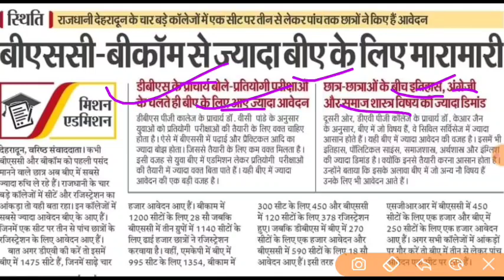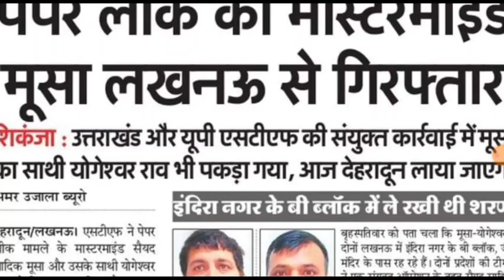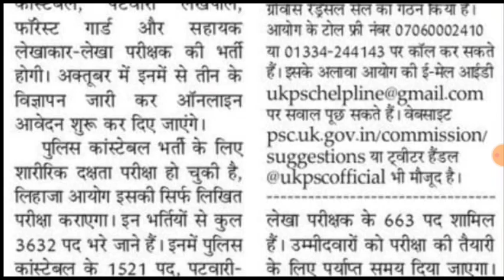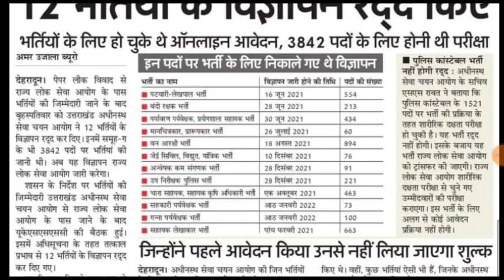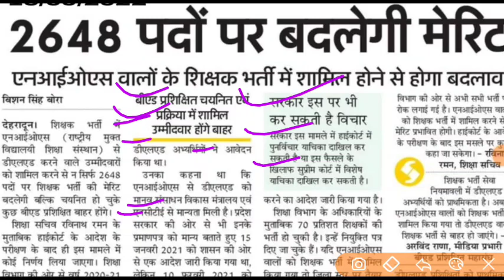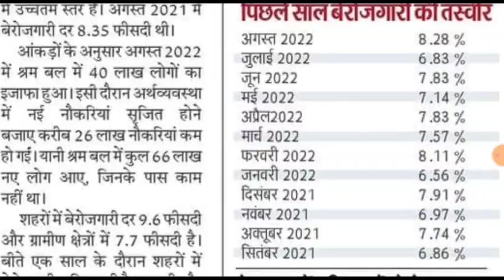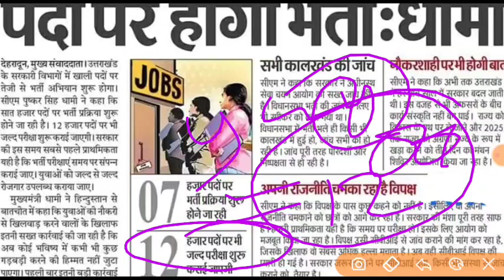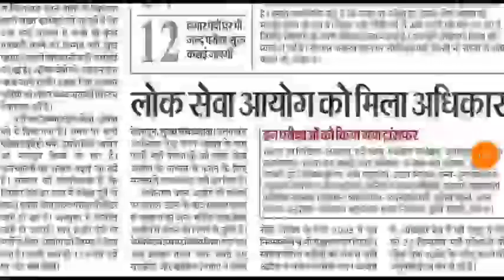उत्तराखंड 19000 पदों पर बंपर भर्ती LT प्रवक्ता प्रोफ़ेसर आदि पदों पर UKSSSC भर्ती रद्द UKPSC परीक्षा